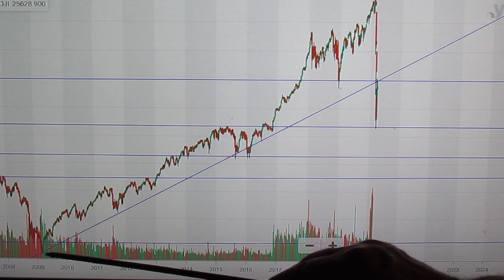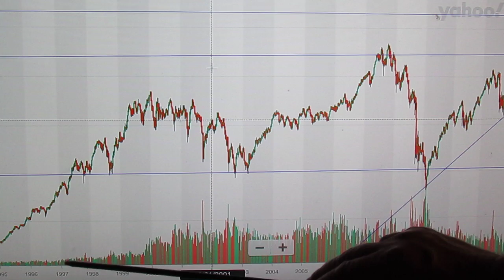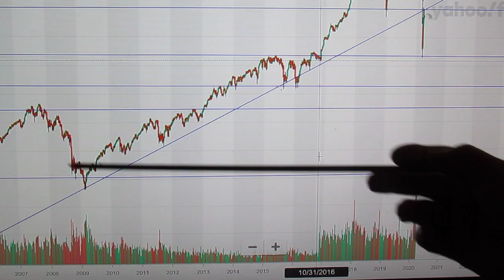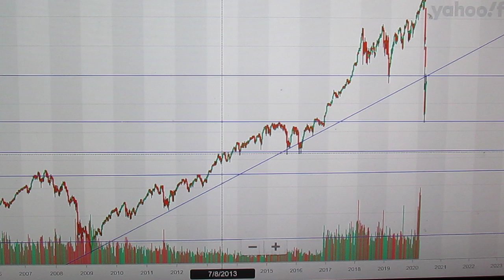CHARTING STOCKS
We are charting the Dow Jones and looking into the past to see what the future could hold for stocks.